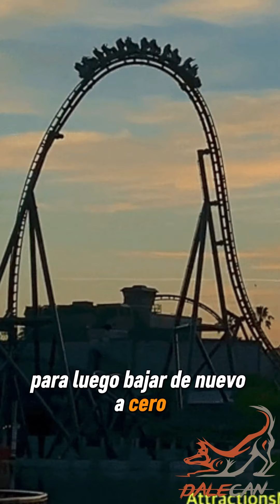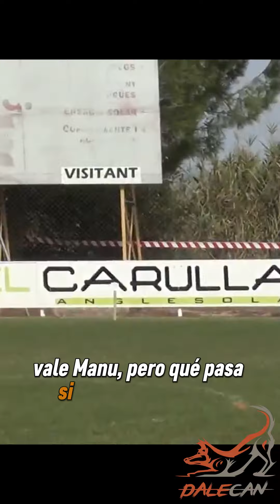✅Consigue una llamada perfecta con esta herramienta🐺⚡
00:00 Intro
00:31 Si llamas a tu perro pero no acude, esta es la respuesta que te dan los educadores caninos en positivo.
02:18 Si te perro persigue conejos y gatos, esto te interesa.
03:54 Entrena la llamada de tu perro usando un collar eléctrico para su adiestramiento canino y conseguir una obediencia perfecta.
06:10 El mayor susto que me he llevado en la vida con mi cachorro.